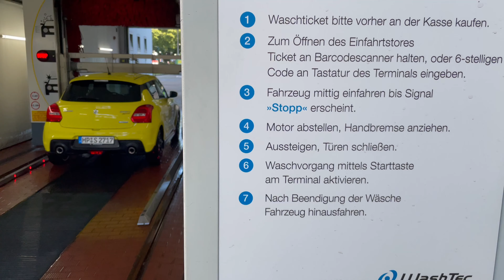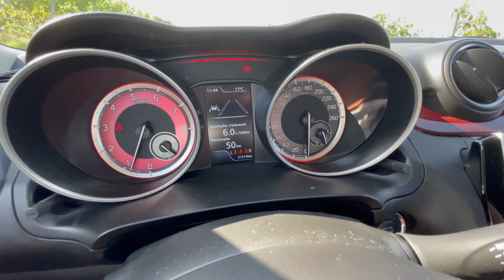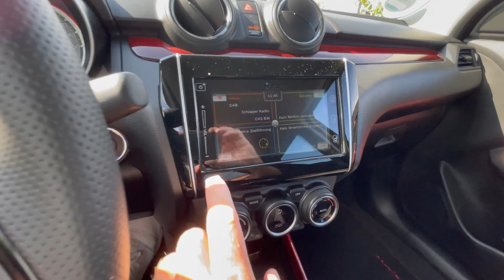(2021) Suzuki Swift Sport - Mild-Hybrid-System für weniger Verbrauch - Test I Review I Fahrbericht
Suzuki Swift Sport mit Hybrid-Antrieb - Klein, geräumig und cool

Wer einen sportlichen Kleinwagen sucht, der dazu noch hohen Nutzwert bietet, könnte sich den Suzuki Swift Sport mit auf die Liste nehmen. Allerdings ist er kein Schnäppchen. Sein Preis liegt aktuell bei 23.800 Euro. Dafür gibt es dann einen gut ausgestatteten, sportlichen Kleinwagen mit komfortablen Assistenz-Systemen und flotten Mild-Hybrid-Antrieb. Neben verschiedenen Farben 8550 Euro), darunter auch 2-Farb-Varianten (880 Euro), stehen keine weiteren Optionen in der Preisliste. Sehr sympathisch. Wir haben den 3,89 Meter langen Swift Sport über 2 Wochen hinweg im Alltagstest gehabt und sind etliche 100 Kilometer mit ihm gefahren. Hier unser Erfahrungsbericht:

Auch wenn das aktuelle Modell gegenüber dem Vorgänger (2018) einige PS weniger (nun 129 PS) mit auf die Straße bekommt, kommt er nicht weniger dynamisch aus den Puschen, denn das Drehmoment des 1,4 Liter Turbo-4-Zylinders ist durch seine E-Motor-Unterstützung sogar um 5 auf 235 Newtonmeter gestiegen. Durch das Plus an Drehmoment reagiert der 1.095 Kilo leichte Kleinwagen unmittelbarer auf das Gas geben. Die Hybridisierung mit einem 48-Volt-System verleiht dem smarten Japaner daneben auch einen erträglichen Verbrauch. Im Schnitt unserer Testfahrten lag er am Ende bei genau 6 Litern je 100 Kilometer. Wir wollten den Verbrauch dabei nicht minimieren, wir sind die kleine Sportskanone ganz normal gefahren. Auf der Autobahn haben wir uns an die 130 Stundenkilometer Empfehlung gehalten. Suzuki gibt als WLTP-Norm-Verbrauch 5,6 Liter je 100 Kilometer an. Weil der Tank des 1,48 meterhohen Swift nur 37 Liter schafft, resultiert eine realistische Reichweite von etwa 500 Kilometern.

Die Kraft des Antriebs wird über eine 6-Gang-Handschaltung an die Räder geführt. Ein Automatik-Getriebe wird für den Swift Sport leider nicht angeboten. In 8,2 Sekunden erreicht der handgerissene Swift Sport Tempo 100, seine Höchstgeschwindigkeit erreicht er bei 210 Stundenkilometern.

Champion-Yellow ist aufpreisfrei

In unseren Augen eine sich der Swift Sport für Singles oder Paare am besten. Auch als Zweitwagen ist er gut denkbar. Vor der Rücksitzbank stellt er jedoch relativ wenig Fußraum bereit. Auch die Kopffreiheit ist durch die leicht nach hinten abfallende Dachlinie begrenzt. Der-Autotester hat mit seinen 1,86 Meter Körpergröße hinten sitzend leicht das Dach berührt. Bei aufrecht stehenden Rücksitzlehnen stehen im Gepäckraum 265 Liter bereit. Wenn man die 2. Reihe komplett umklappt können beachtliche 947 Liter untergebracht werden. Das würde man nicht erwarten, wenn man den Kleinen in seinem sportlich-schicken Blechkleid in Chamipon-Gelb (als einzige Farbe ist sie aufpreisfrei) so vor sich stehen sieht.

Innenraum

In der ersten Reihe findet man auf den Sportsitzen (aufpreisfrei) mit bestem Seitenhalt bequem Platz. Das Innenraum-Design in Schwarz mit einigen roten Elementen würden wir als klassisch oder konservativ bezeichnen. Sicher nicht über-digitalisiert. Ein Plus an Sicherheit bringt auch der Tot-Winkel-Warner, der Müdigkeitserkenner, der Auspark-Assi (hinten bei quer Verkehr ) und die Rückfahrkamera. All diese Assi-Systeme sind inklusive.

Sportlich-schickes Außendesign

Das Heck des Swift Sport ist für den Autotester die Schokoladenseite. Hier kommen die fetten Auspuff-Endrohre im Diffusor (optisch) mit Carbon-Optik zur Geltung. Carbon-Optik findet sich auch an der Front und im Seitenschweller. LED-Scheinwerfer gehören ebenso zum Umfang der Sport-Ausstattung wie LED-Rückleuchten und 17-Zoll-Alus. Wirklich Hingucker der Gelbe mit der schwarzen Privacy-Verglasung (inklusive).

Fazit: Der Suzuki Swift Sport ist ein cooler Kleinwagen, der mit seinem sportlichen Antrieb und der Mild-Hybridisierung gut in die Zeit passt. Durch seine umfangreiche Ausstattung erklärt und rechtfertigt sich sein Preis von 23.800 Euro. Durch das Kofferraumvolumen von bis zu 947 Litern (430 Kilo Zuladung sind erlaubt), ist er ein vollwertiges Fahrzeug für Singles oder Paare.

Technische Daten - Suzuki Swift Sport

Länge x Breite x Höhe (m): 3,89 x 1,74 x 1,48
Radstand (m): 2,45
Motor: R4-Benziner, 1373 ccm, Turbo, Direkteinspritzung
Leistung: 95 kW / 129 PS bei 5500 U/min
Max. Drehmoment: 235 Nm von 2500 bis 3500 U/min
Höchstgeschwindigkeit: 210 km/h
Beschleunigung 0 auf 100 km/h: 8,2 Sek.
ECE-Durchschnittsverbrauch: 5,6 Liter
CO2-Emissionen: 125 g/km (Euro 6d-Temp)
Leergewicht / Zuladung: 970 kg / 475 kg
Kofferraumvolumen: 265 – 947 Liter
Wendekreis: 10,3 m
Bereifung vorne/hinten: 195/45 R17
Preis: 23 800 Euro

Mitbewerber: Seat Ibiza, Ford Fiesta, VW Polo, Opel Corsa